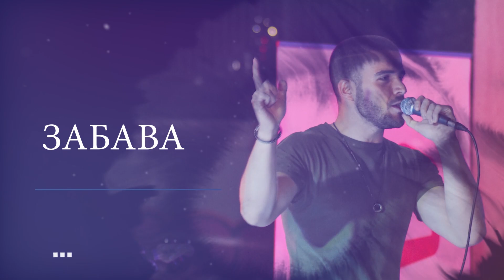Димитриевски ги пречека пожарникарите од спасувачката мисија во Турција